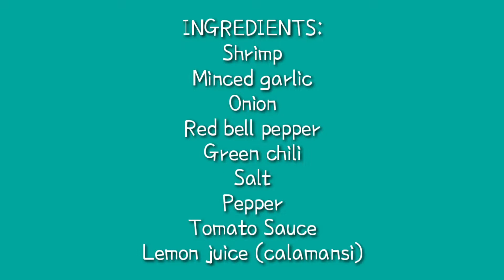MY OWN VERSION OF GAMBAS SHRIMP ! YUMMMMERS!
Cooking for dinner today, so I decided to try making gambas shrimp 😅🤤🤤 YYYYUUUUUMMMMEEEERRRRSSSS!